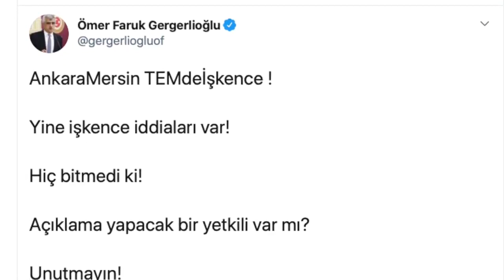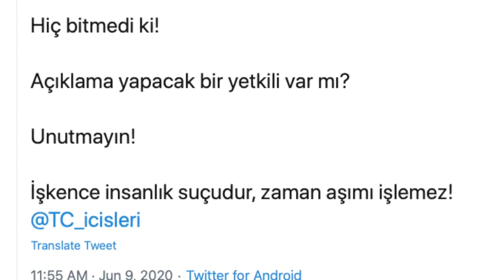ANKARA TEM'DE YİNE İŞKENCE Gözaltına alınan öğretmen avukatlarıyla görüşmek istemedi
10 Haziran 2020
30ARTI TV

ANKARA TEM'DE YİNE İŞKENCE
Gözaltına alınan öğretmen avukatlarıyla görüşmek istemedi